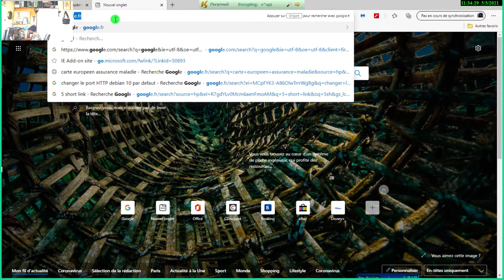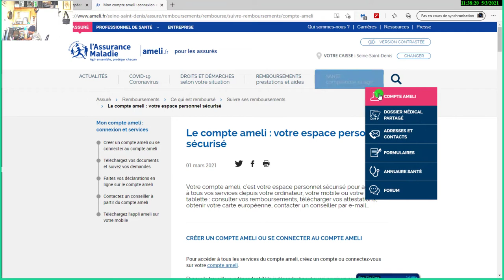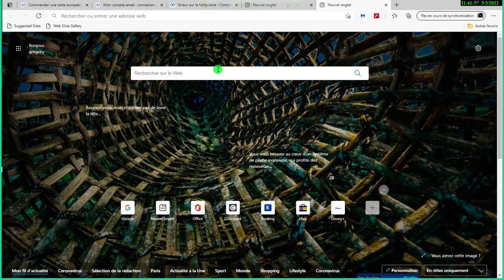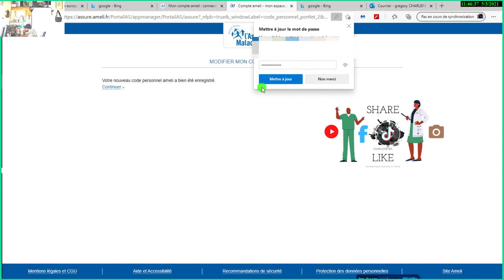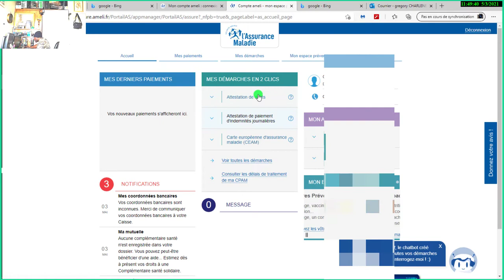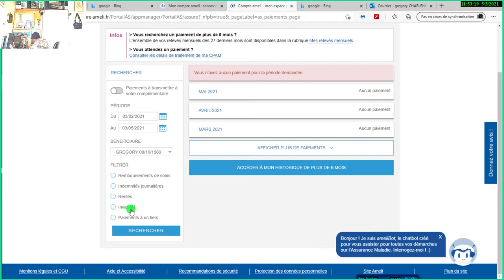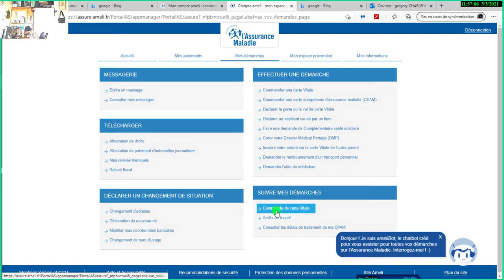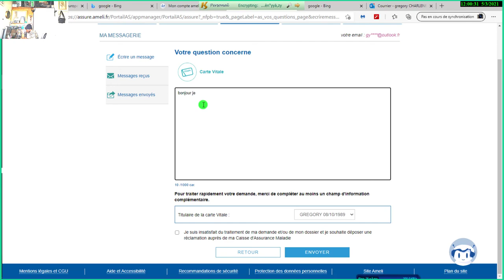Commander une carte européenne d'assurance maladie mon compte ameli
soin santé en europe